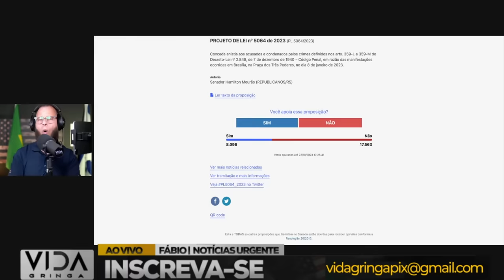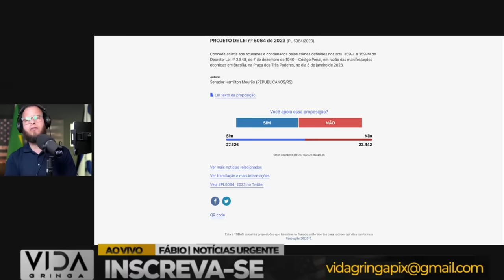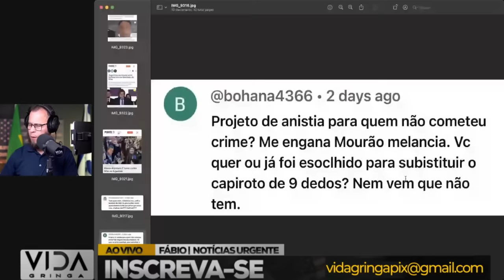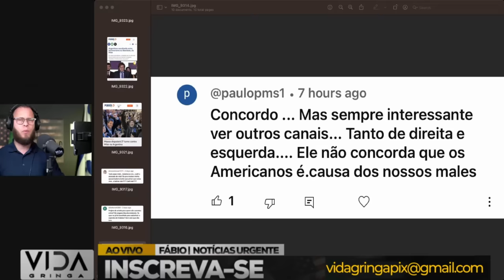Ja Viramos o Jogo‼️ Lei da Anistia , precisamos de mais votos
🔥 Grandes notícias! No episódio de hoje, celebramos a reviravolta impressionante na votação da Lei da Anistia. A batalha não foi fácil, mas agora precisamos da sua ajuda para garantir que essa vitória seja concretizada com mais votos.

📈 Exploramos como o cenário mudou, analisando os desafios superados e os próximos passos cruciais. Cada voto conta, e queremos contar com você nessa jornada rumo à consolidação dessa importante conquista.

💬 Participe da conversa nos comentários! Compartilhe suas ideias sobre a importância da Lei da Anistia e como podemos garantir mais votos para consolidar essa virada histórica.